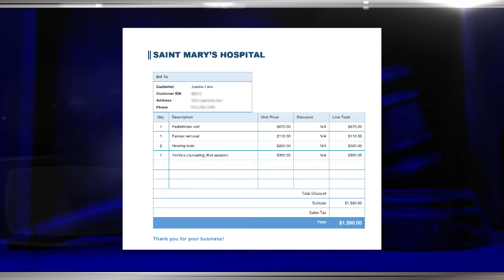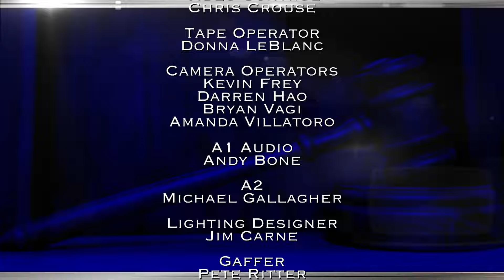The Verdict with Judge Glenda Hatchett: Pool Party Foul & The Sad Clown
Mother sues after her daughter is injured at a pool party; Man blames a fellow clown for scaring away his customers.